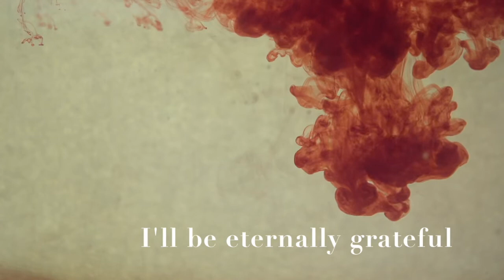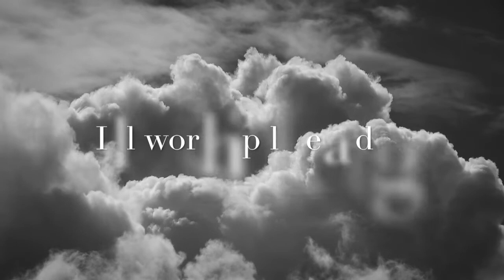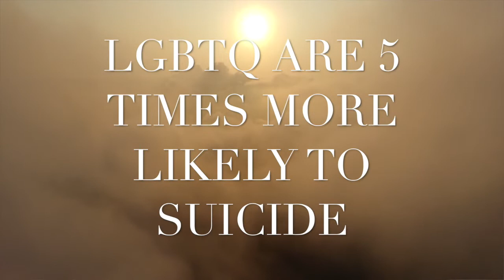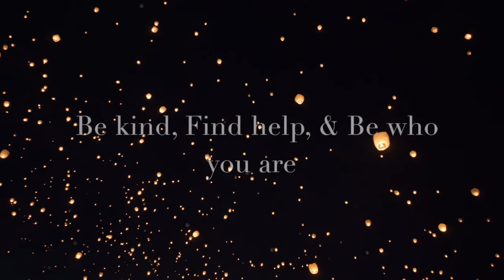Hozier - Take Me To Church (NIKO Cover)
Hey Fam,

3 years ago I posted 30 seconds of this song with my piano playing. There are so many things that I want to do musically with the song, but I do not yet have that capability nor know anyone willing to help. Nonetheless, this song is very near and dear to my life experience and heart. I hope that you share with your family, friends, and lovas.

Again, this is me starting over. I have had this recording since early October and am now finally finished with it. Later on, I do want to do a short EP of my favorite indie/soul/rock songs but for now, we have this. ;p

Socials: